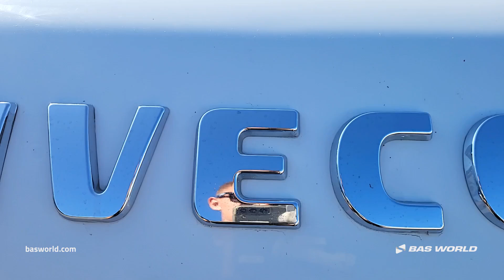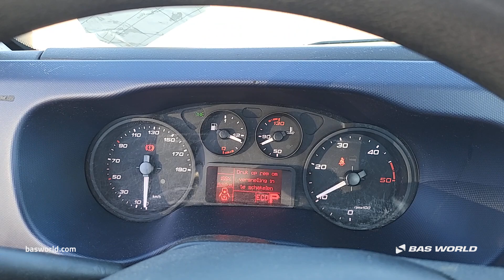Iveco Daily 35C18 - 2017 - BAS World